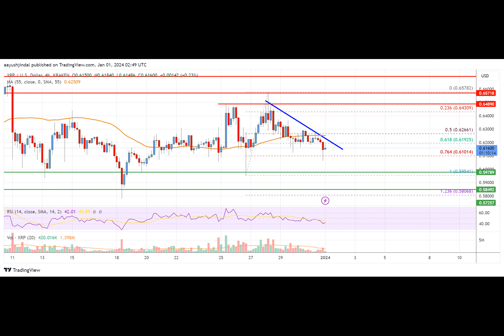XRP Price Analysis: XRP Struggles Below This Key Hurdle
XRP price is struggling below $0.650 against the US Dollar, unlike Bitcoin. The price could decline further if it settles below the $0.584 support in the near term.